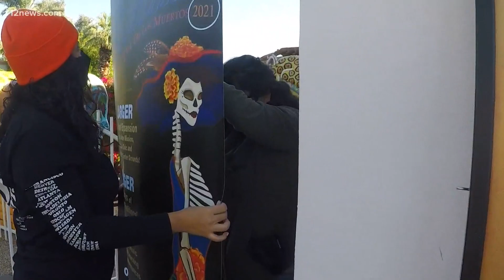How Scottsdale will celebrate Día de los Muertos safely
Scottsdale's annual Día de Los Muertos celebration starts Thursday. Team 12's Jen Wahl shows us how it will look due to COVID-19.